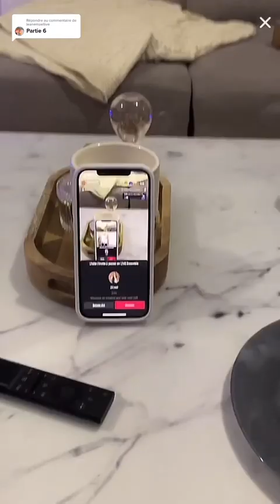🎁 ils montent un miroir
Actives la 🔔 pour ne rien rater

C'est un couple que les internautes adorent suivre et pour cause Maël et Léane dévoilent leur quotidien et sont proches de leurs abonnés. Les deux amoureux qui se revendiquent eux-mêmes "naturels" sur les réseaux sociaux, notamment TikTok mael et leane,mael,leane,tiktok,mael tiktok,leane tiktok,ophenya et monsieur pof,ophenya et monsieur pof en couple,ophenya trottinette,mael et leanne,mael et leanne tiktok,leanemarts